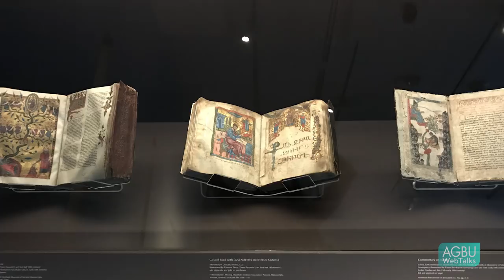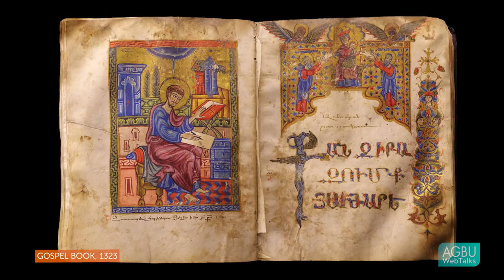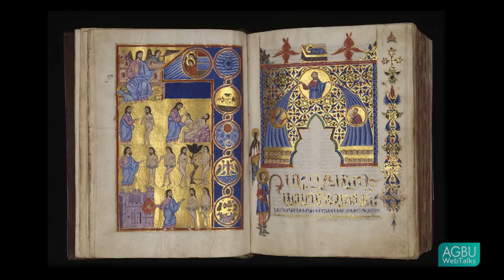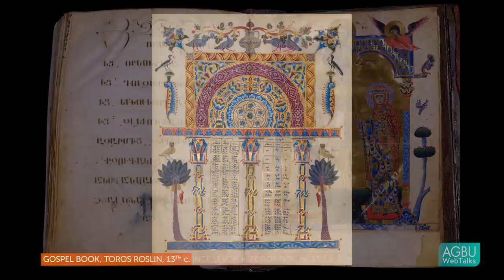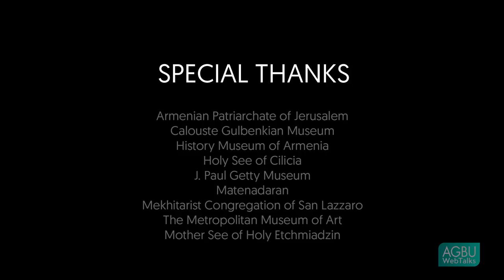C. Griffith Mann -- Armenia! at The Metropolitan Museum of Art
In our third from a series of videos featuring the curators of Armenia!, Dr. C. Griffith Mann considers how this unique exhibition differs from shows in the past that have featured Armenia within the broader context of Byzantine art. With this exhibition, The Met celebrates some of the great achievements of Armenian visual arts and puts a spotlight on the contributions that Armenian artists, thinkers and writers have made to broader world culture.

Dr. C. Griffith Mann is The Metropolitan Museum of Art’s Michel David-Weill Curator in Charge of the Department of Medieval Art and The Cloisters since September 2013. In this role, he is responsible for the medieval collections and curatorial staff in the Met’s main building, and for directing the staff and operations of The Cloisters, the branch of the Metropolitan Museum dedicated to the art and architecture of medieval Europe.